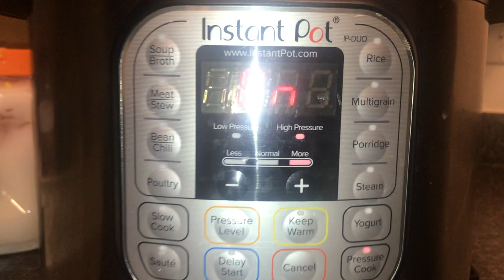No Oil Tandoori Chicken In Instant Pot / Healthy Recipe / Ready in 12-18 Minutes / Tamil Vlog / USA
Hi Friends !
    I used 6 quart 7 in 1 programmable Instant Pot which can hold unto 6 pieces of chicken drumstick. Its like you can cook for 12-18 minutes for soft and juicy texture.